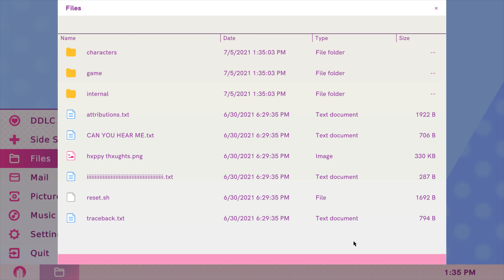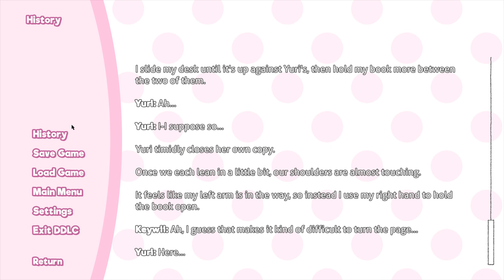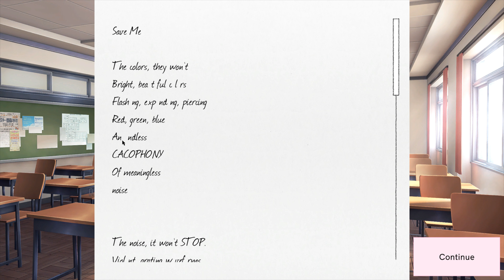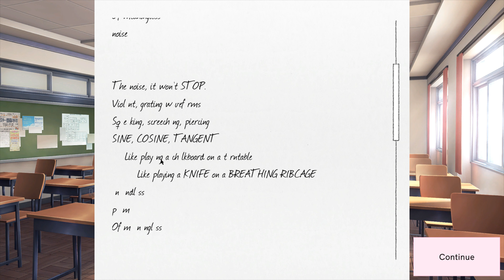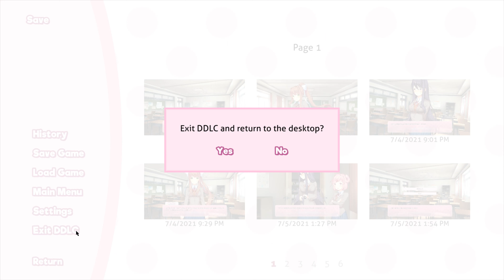Keywii Plays Doki Doki Literature Club Plus (17) Main Game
The king had returned, reverting back in time to where it all began for him, but for who? For what? It wasn't until he looked upon Sayori that he understood.

She looked... better somehow, more detailed. And the music was new. Truly this was going to be an old experience with a new finish.

Little did he know that it'd be more than that. As even his computer was taken over.

Delete her Keywii, I want her gone, she's doing nothing but hog your time even after I make her say what I want, what am I doing wrong?